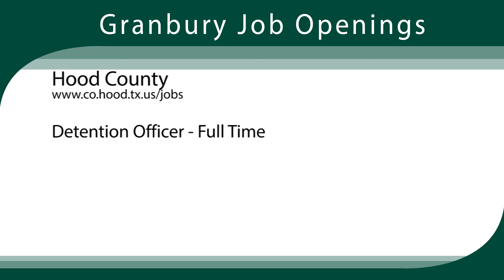Granbury Job Openings Week of February 18, 2014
Check out what jobs are open this week at the City of Granbury, Hood County, and Granbury ISD.